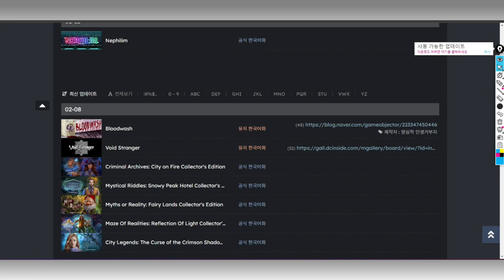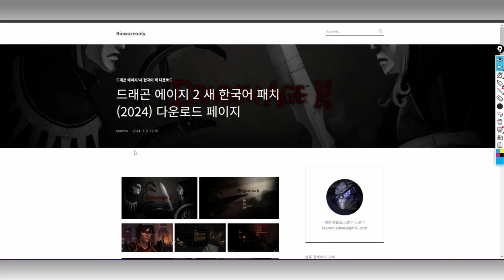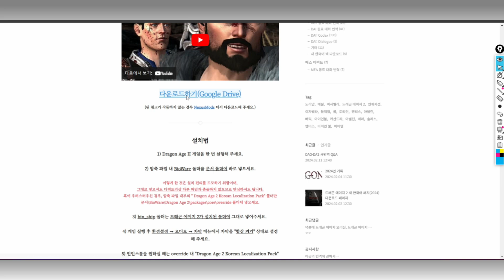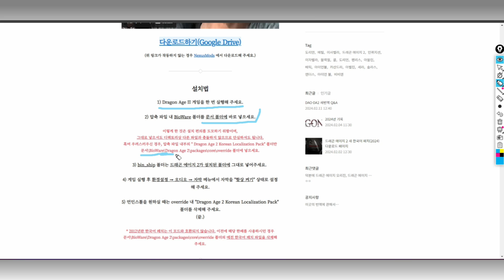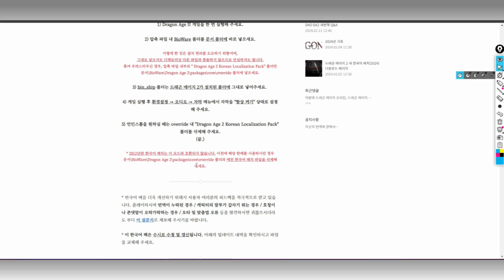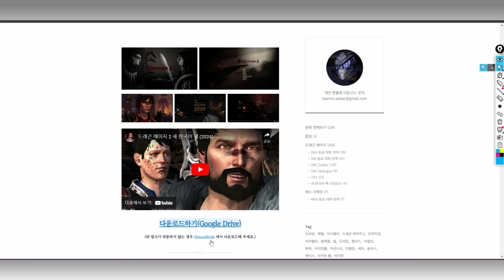드래곤 에이지 2 새 한국어 팩 다운로드 한글패치 사이트 소개 방법 2024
인기 rpg게임 드래곤 에이지 2의 새로운 한글패치 사이트를 소개하며 방법을 같이 살펴보겠습니다. 오래전 게임이지만 지금도 게이머들 사이에선 높은 평가를 받는 서양권 rpg게임입니다. 지금 봐도 멋진 그래픽 구성을 선보입니다.